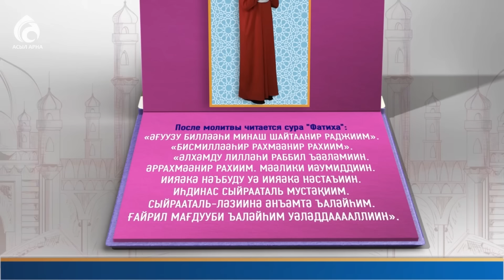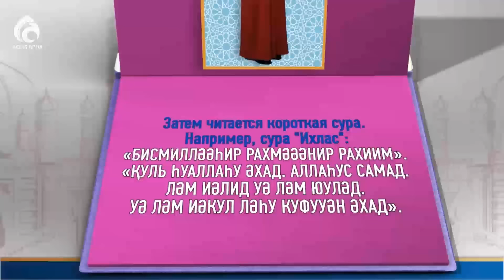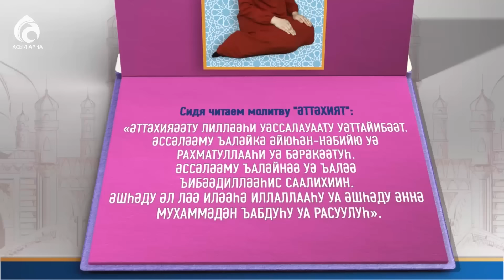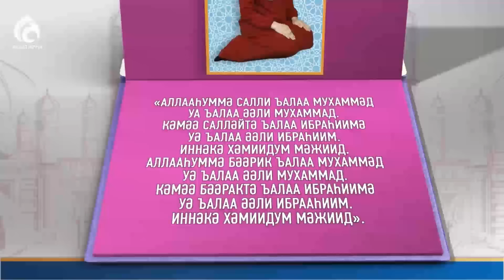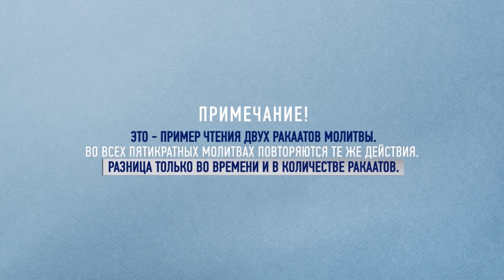НАМАЗ | БЫСТРО И ЛЕГКО НАУЧИТЬСЯ (для женщин) \ Ролик \ Асыл арна